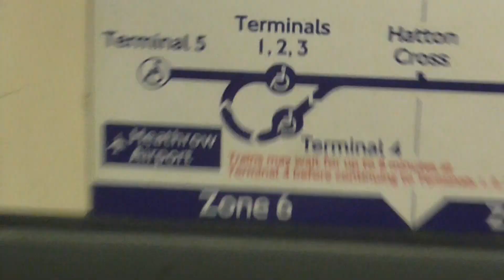Another RARE Destination Announcement on the Piccadilly Line